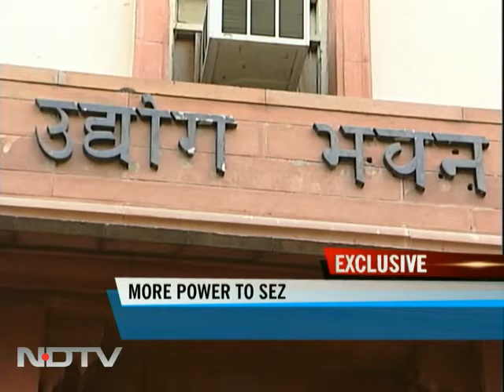Power units within SEZs can get infrastructure status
Following the commerce ministry's efforts to give these industrial zones infrastructure status, the ministry is now working towards providing infrastructure status to power units within the processing areas of the SEZs.